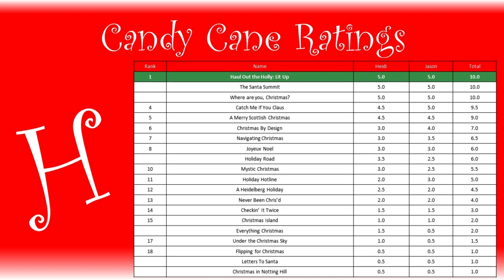Hallmark Hot Takes - Haul Out the Holly: Lit Up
Episode 20 almost starts the countdown until the end! Only 11 more to go... Today is a review of Haul Out the Holly: Lit Up starring Lacey Chabert and Wes Brown. Yes, the lunatics of Evergreen Lane are at it again in this sequel that lived up to the OG. Remeet Emily, who has now fully embraced her Christmas craziness, and Jared, her HOA president and king of the citation boyfriend who is just as nuts as the last time we saw him. When these two spearhead the annual Evergreen Lane Christmas extravaganza, hijinks and some melee ensue when new neighbors, who also happen to be Christmas-loving reality TV stars, move in and start making changes to the annual festivities. Alliances are formed, plans hatched, and betrayal abounds as this rag-tag group of HOA lunatics tries to take back Evergreen Lane from the not-so-Jolly Johnson's. I can't really explain why this movie works so well except to say that it just is what it is and it's done well. Everyone is goofy as hell, the cast is hilarious (with side characters Ned and Pamela stealing the show), Emily and Jared are adorable, and it everyone some Christmas feels. In fact, this movie was so good, that they said "first annual" and Jason didn't even bat an eyelash or a candy cane. And, this review has season four's guest stars, for which we apologize in advance!